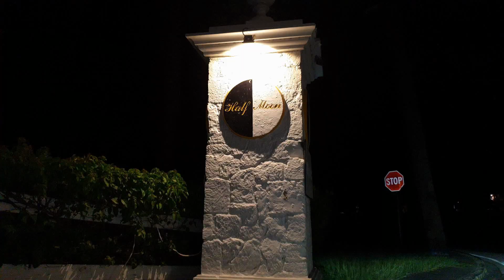SOFT GLAM ROMANTIC DATENIGHT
SOFT GLAM ROMANTIC DATENIGHT 2021 AT SUGAR MILL RESTAURANT.